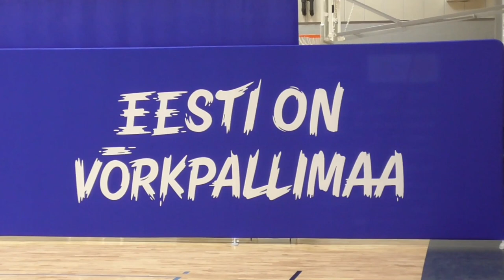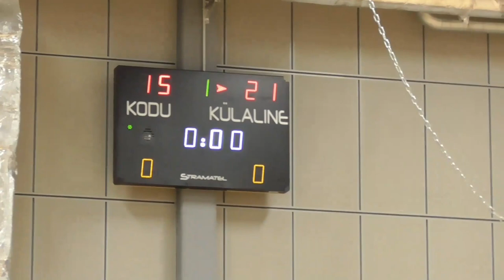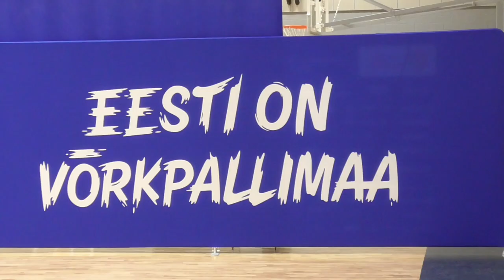Girls U16 volleyball championships best moments 2022 - Karikavõistlused võrkpallis U16 tüdrukud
* Girls U16 volleyball championships best moments 2022.
Swedbank 2022 Volleyball Champions Cup, I final group.
NB! Asked for the full version of the video Olerex Tartu games and one of them is

* Swedbank karikavõistlused 11. - 13. veebruar 2022, U16 tüdrukud, kolme mängu kokkuvõtte SK Duo Olerex Tartu tüdruklute vaatevinklist.